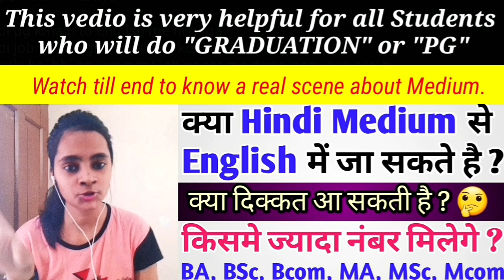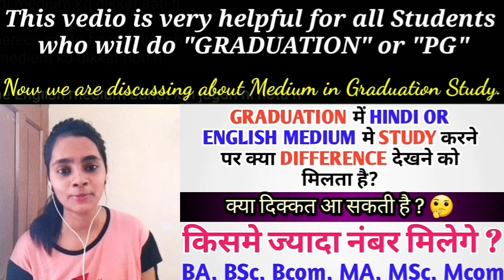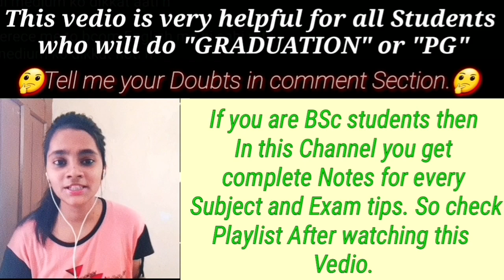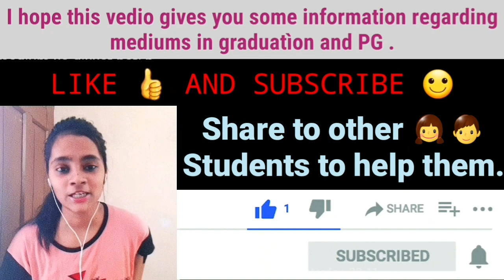UG or PG में कौनसा Medium लेना चाहिए ? || किस Medium मे ज्यादा Marks मिलते है ? || Reality 🔥💯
I, Gunjan Sharma made a telegram channel for helping👍 students 👩‍🎓👨‍🎓regarding their study material📚 and to solve their doubts🤔 regarding their classes.

👉How to study for BSc Exam 2020-21/ BSc Top कैसे करे /BSc Pass कैसे करे/ Full strategy🔥🔥